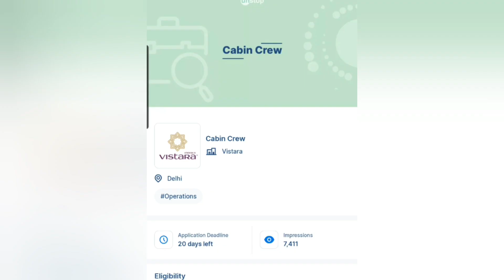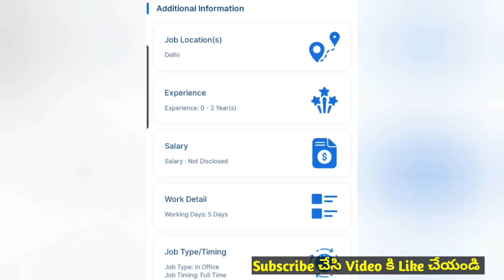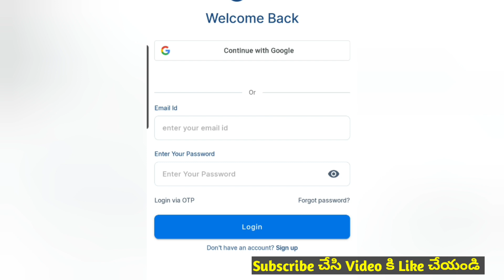hydrabad airport jobs telugu | airport jobs in hyderabad |airport jobs 2023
hydrabad airport jobs telugu |airport jobs | airport jobs in hyderabad |airport jobs 2023 @RajeshTechTvtutorials